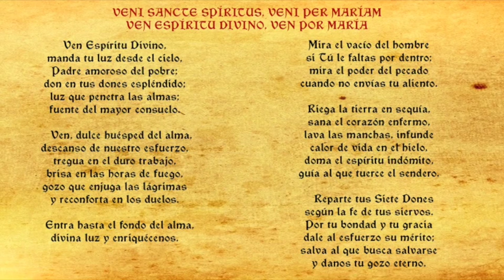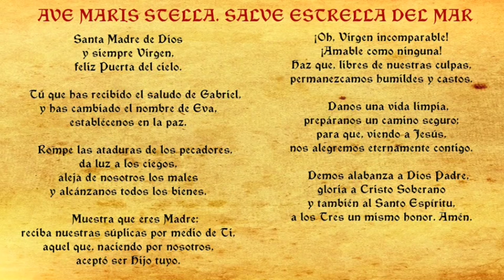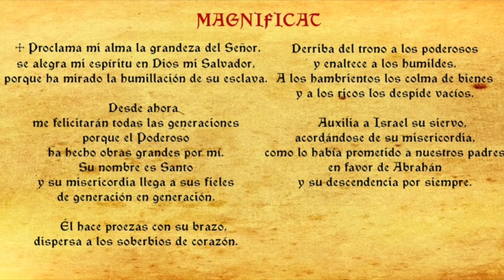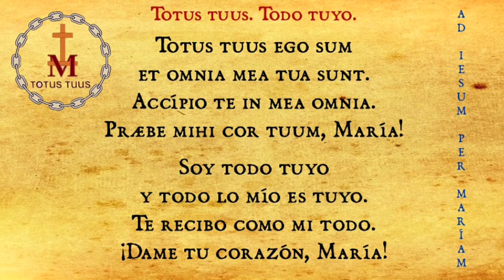Día 7. Consagración a Jesús por María (Monfort)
Consagración a Jesús por María (Monfort)
Tratado de la verdadera devoción.
San Luis María Grignon de Monfort